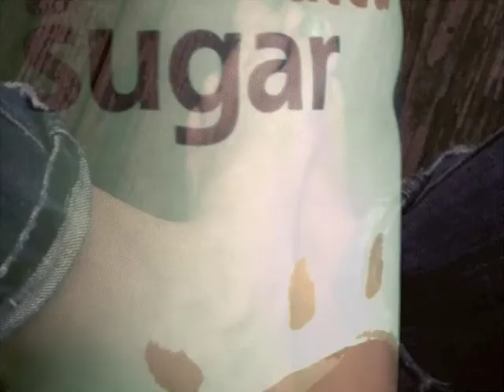I want to bury you in 6 feet of sugar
Music video for Mr. & Mrs. Smith's I want to bury you in 6 feet of sugar